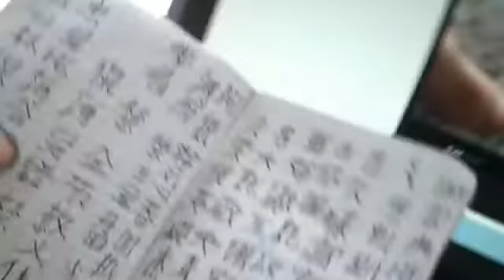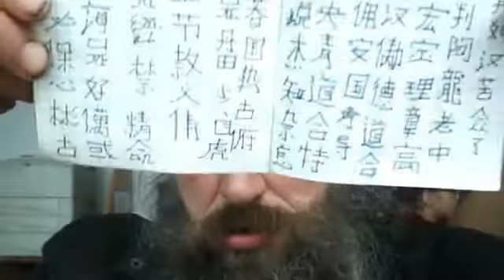6. Juli 2015 um 15:16 (UTC)